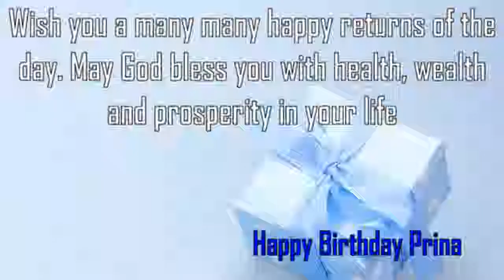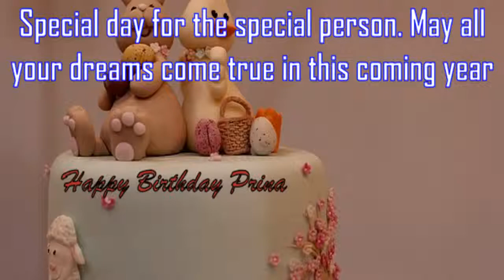Happy Birthday Prina Image Wishes✔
Happy Birthday Prina Images. Send Personalized happy birthday wishes to Prina in 1 min by visiting
GreetName has thousands of image templates to choose from based on gender, age, and relationship. Pick the best image template. Enter Your Name and click 'Generate Personalized Image' button. You can share Prina picture birthday wishes to any social network such as Facebook status, Whatsapp status, Instagram, Twitter, Google+, etc